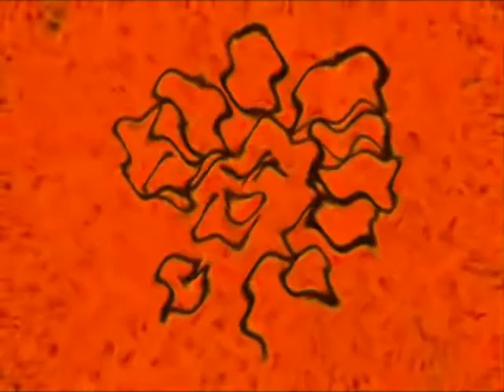The Izumi Family Watch One Winged Angel Being Performed Live [Grissini Project Version]